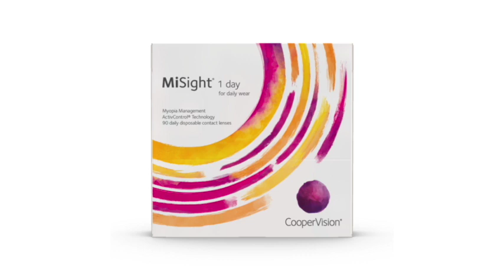Ep 52 Part 1 - Dr. Greg Caldwell "New Technology for Retinal Disease"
Dr. Caldwell is a Fellow of the American Academy of Optometry and Board Certified by the American Board of Optometry. He is a well known lecturer in the optometric industry. He travels throughout the United States lecturing several times a year to his colleagues.